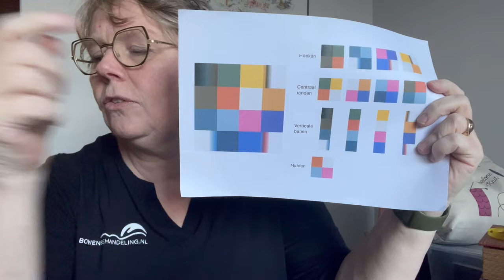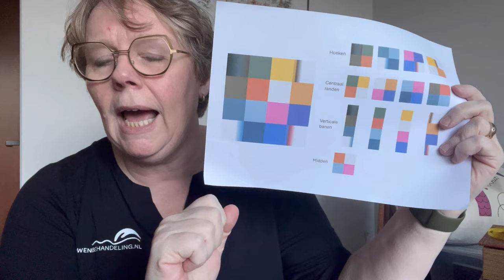Vlog 20 40 NL